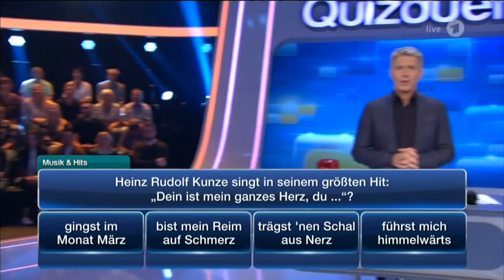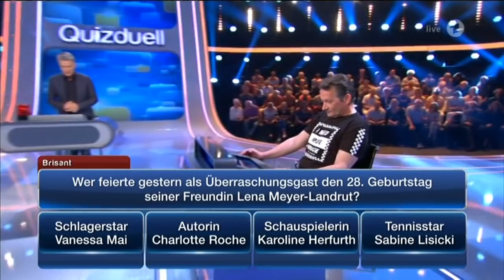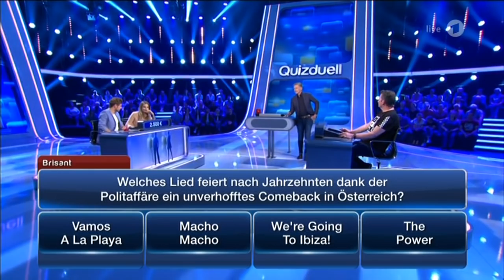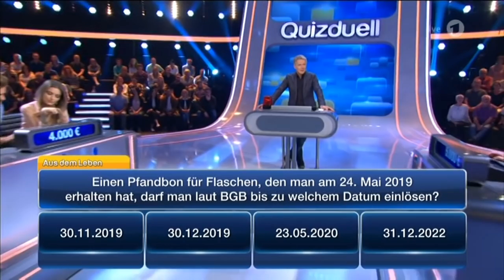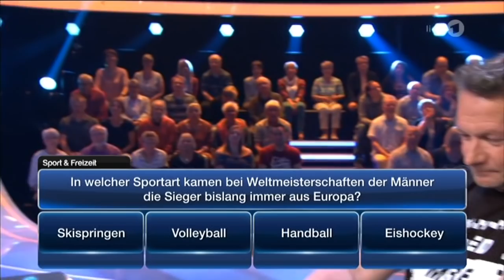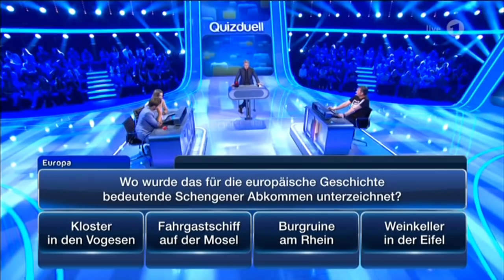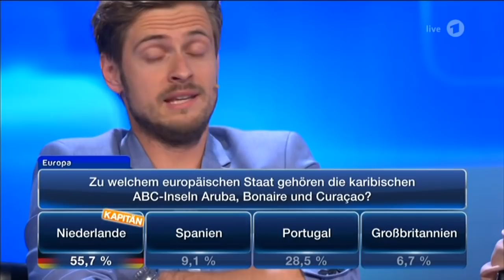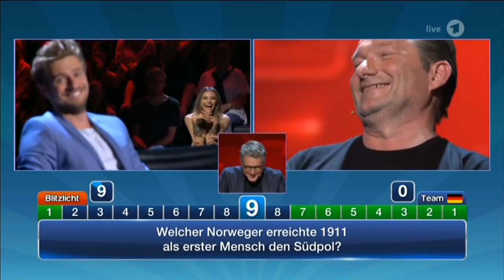Quizduell vom 24.05.2019 I Staffel 6 Folge 18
Quizduell vom 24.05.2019 mit Sophia Thomalla und Jörn Schlönvoigt I Staffel 6 Folge 18

Quizduell Artikel:

Quizduell Buch
Quizduell Brettspiel
Quizduell Master
Quizduell Relaunch